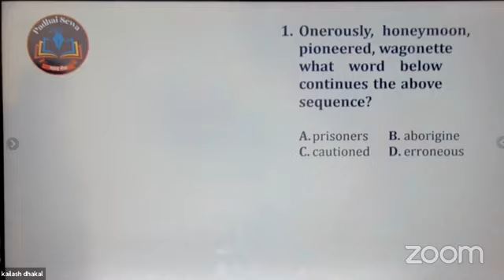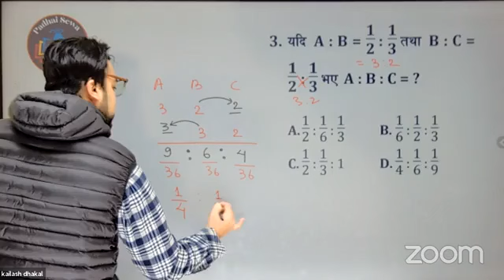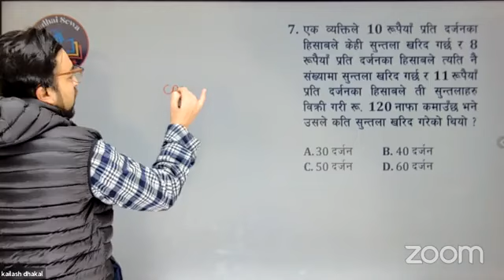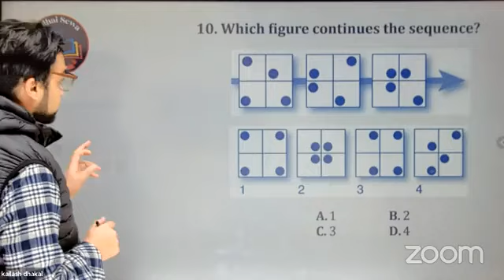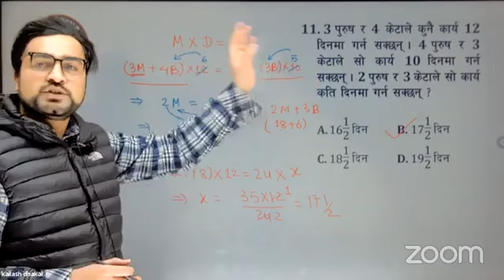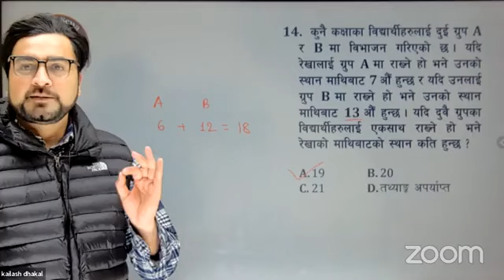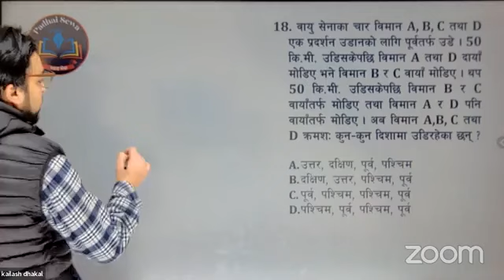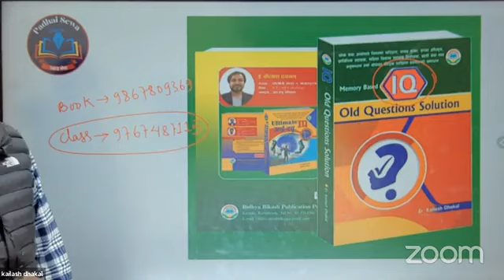IQ Feedback For All